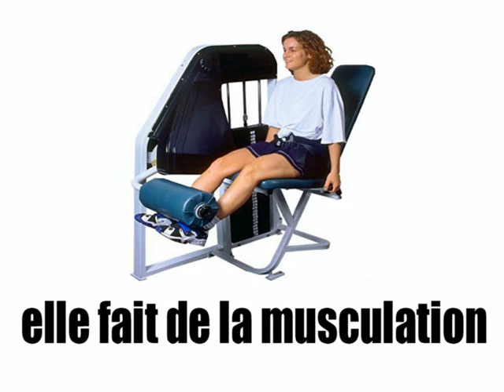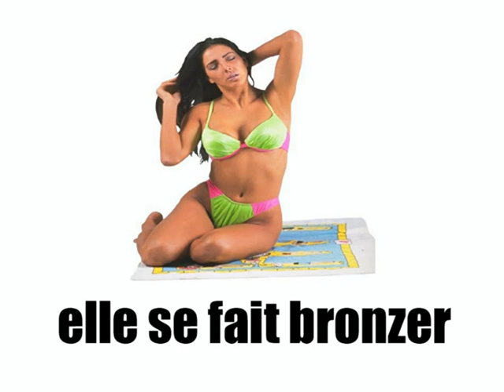Aprender francés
150 Matching Exercises for 2000 Words